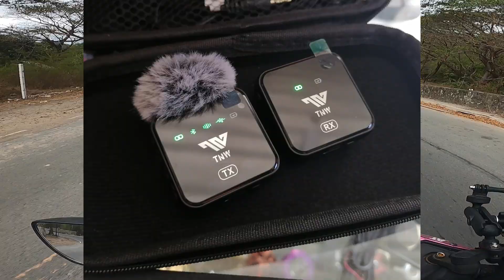Beast Tires Review on Mio i 125 | Kaybiang Tunnel Ride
Tara sa Kaybiang para masubukan kung makapit ba talaga ang Beast Tires!

Also kung naghahanap kayo ng murang Motorcycle Parts and Accessories please check my shop's fp page as well:

Shop location: 191 Malagasang 2b, Imus, Cavite
Waze or Google Map Mambo's Hub Motorcycle Parts & Accessories